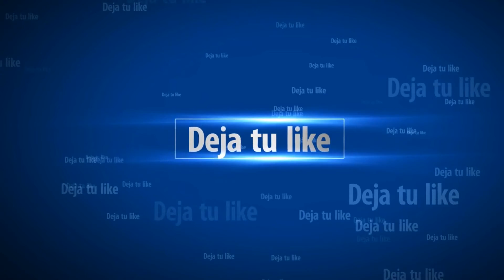FIFA: Un partido para recordar